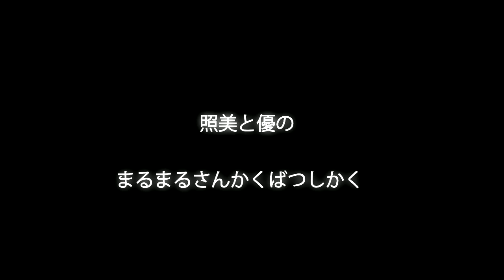岡田有希子 - 照美と優のまるまるさんかくばつしかく 電話ゲスト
何の番組のコーナーか未確認です
新てるてるワイド・吉田照美のふッかいあな？

吉田照美・早見優